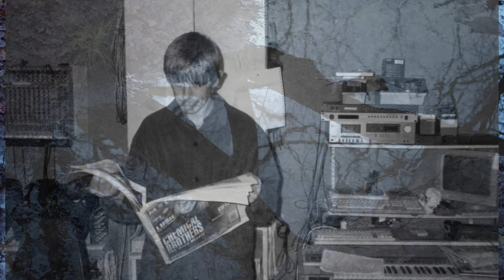Harvey's Rabbit - Blue Cat Café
Before The Harveys, there was Harvey's Rabbit;
In 1994 their first release was a cassette “A
Place For Beginners”, sold at gigs and in Piccadilly Records.
Not enough people heard it, so 28 years on German Shepherd Records are reissuing two of the tracks from that 'lost' cassette album, Blue Cat Café and Fear of Flying as a digital single on 28th January 2022.
Nature photography courtesy of The Nexus Loop